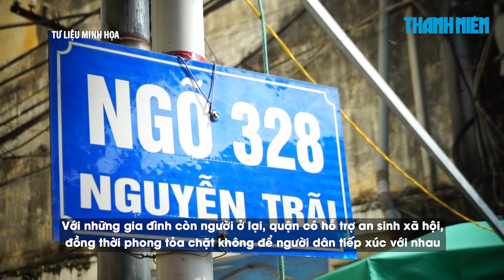Sau gần 1 tuần giãn dân, vì sao ổ dịch Covid-19 Thanh Xuân Trung vẫn “nóng”?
Tính đến trưa 7.9, ổ dịch Covid-19 Thanh Xuân Trung vẫn là điểm nóng phức tạp của Hà Nội, với số ca dương tính tăng lên tới 508 ca, gần bằng 1/3 số người dân sinh sống tại khu vực này.

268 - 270 Nguyễn Đình Chiểu, Phường Võ Thị Sáu, Q.3, TP HCM